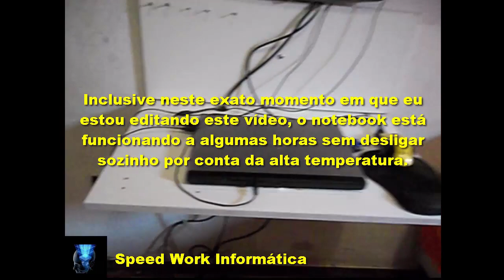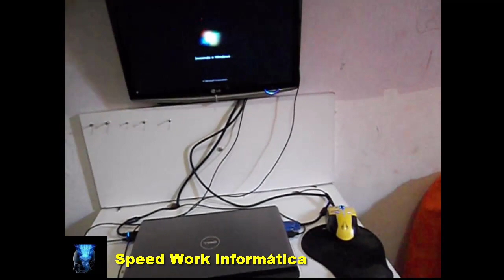Saiba como resolver aquele problema de superaquecimento do seu notebook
►►Informações deste vídeo◄◄
Notebooks e computadores entre outros dispositivos que utilizamos para termos acesso a rede mundial de computadores WEB, com o passar dos tempos os mesmos precisam de manutenções principalmente na parte de refrigeramentos dos processadores, módulos de memórias etc... Por isso neste vídeo você vai saber de um "macetinhos" que é infalível que vai lhe ajudar a resolver este problema chato que é quando você está utilizando o seu equipamento, e o mesmo involuntáriamente acaba desligando. Assistam este vídeo e saibam como fazer isso gastando muito pouco ou quase nada.

CONTATO
Skype: ajmconstrucoesreformas